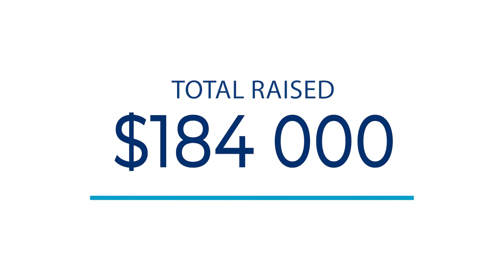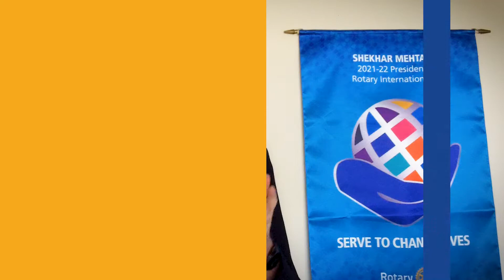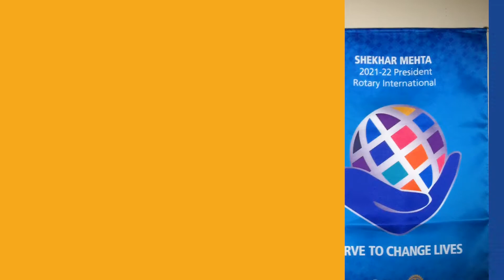District Governor Martin Parnell, Governor's Message, May 2022